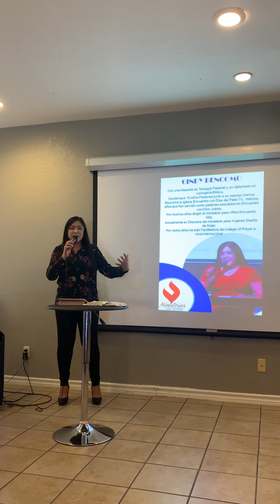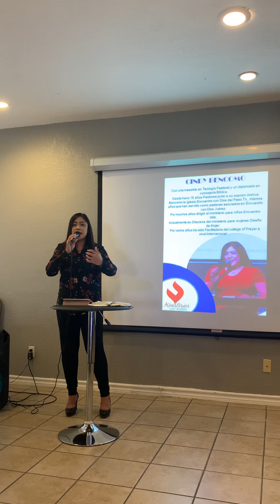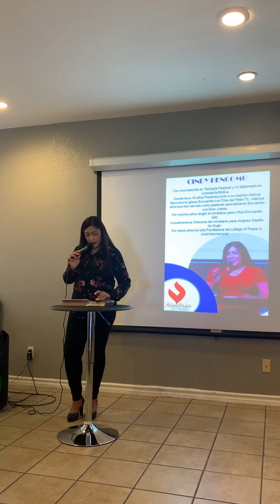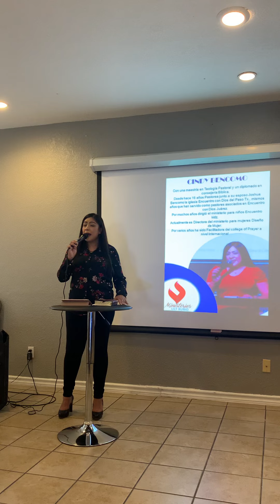November 1, 2021